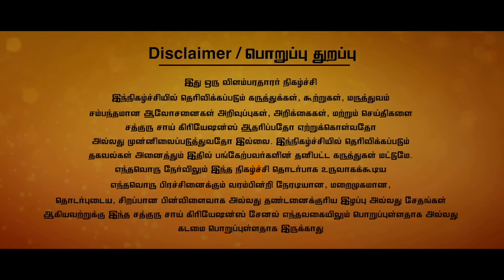2 ஸ்பூன் மட்டும் போதும்,உடல் எடை சட்டென குறையும் | Weight Loss Tips..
Deepalayam Homeo Clinic
Dr. Deepa arulaalan - BHMS

weight loss
how to lose weight
news
weight loss transformation
entertainment
today
breaking news
health
money
lose weight
body transformation
weight loss journey
vegan weight loss
lose weight over 40
weight loss over 40
exercise over 50
exercise over 40
fit over 50
menopause fitness
menopause exercise
menopause weight loss
weight loss over 50
fat loss over 50
fitness over 50
fitness over 40
fit over 40
stocks

FOR ADVERTISEMENTS : 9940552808 / 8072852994 : விளம்பரம் மற்றும் ப்ரொமோஷனல் பதிவுகளுக்கு wtsup ல் தொடர்பு கொள்ளலாம் : 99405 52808 / 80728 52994